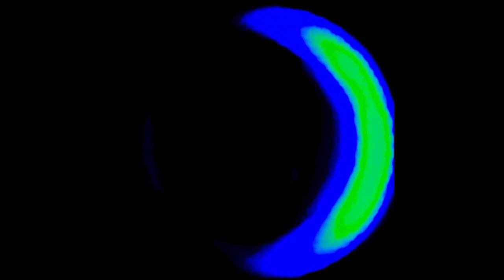Natraja - Shiva raja || With kailasha damaru (Progressive Shanti trance)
medetation music,
meditation music,
2 meditation music,
dune 2 meditation music,
avatar 2 meditation music,
2 hour meditation music,
2 min meditation music for positive energy,
sri maa meditation music 2 minutes,
meditation music 2 minutes flute,
2 hour flute meditation music,
meditation music 2 minutes om,
2 minute meditation music water sounds,
3 meditation music,
witcher 3 meditation music,
bbm season #3 meditation music,
3 hour meditation music,
3 eye meditation music,
3 hour meditation music relax mind body,
meditation music with 3 minute bell,
3 6 9 meditation music,
meditation music 3 minutes flute,
3 minute meditation music for positive energy,
4 minute meditation music,
4 hour meditation music,
4 min meditation music,
4 am meditation music,
4 hour meditation music relax mind body,
4 hour psychedelic meditation music,
4 4 portal meditation music,
meditation music 4 hz,
4 elements meditation music,
5 meditation music,
5 meditation music relax mind body,
top 5 meditation music,
gta 5 meditation music,
5 minute meditation music for focus,
6 minute meditation music,
6 hour meditation music,
6 hour zen meditation music,
sleep meditation music 6 hours,
6 hour meditation music for positive energy,
6 hour tibetan meditation music,
6 phase meditation music,
6 hours meditation music relax mind body,
7 meditation music,
24/7 meditation music,
7 chakra meditation music,
meditation music live 24/7,
7 chakras meditation music 21 minutes,
7 chakra balancing meditation music,
7 chakra activation meditation music,
7 chakras meditation music 10 minutes,
7 chakra healing meditation music,
8d meditation music,
8d meditation music relax mind body,
8d meditation music deep sleep hypnosis music,
8d meditation music for positive energy,
8d meditation music binaural beats,
8d meditation music 10 minutes,
8d meditation music relax mind body (30 minutes),
8d meditation music om,
8d meditation music for sleep,
8d meditation music forest,
9 hour meditation music,
9 minute meditation music,
meditation music for 9 year olds,
samurai meditation music 9,
9 meditation,
9 hour healing frequencies,
9 hertz frequency,
9 hour healing frequencies youtube

psy trance house
psy trance hindi
psy trance hard bass

medetation music,
meditation music,